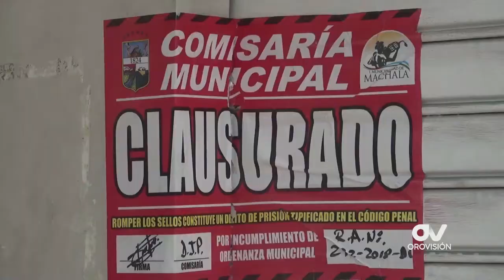SOCIOS DE LA COOPERATIVA CIFA E INFORMALES SE ENFRENTAN POR LA MOVILIZACIÓN DE PASAJEROS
TRAS CLAUSURA DE 5 LOCALES DE COMPAÑÍAS QUE FUNCIONABAN COMO TRANSPORTE TURÍSTICO, SOCIOS DE LA COOPERATIVA CIFA Y TRANSPORTACIÓN NO REGULARIZADO SE ENFRENTAN POR LA MOVILIZACIÓN DE PASAJEROS. LOS INFORMALES SOLICITAN SER ESCUCHADOS POR LAS AUTORIDADES Y TRANSPORTE PÚBLICO INSTA MÁS CONTROL DEL ENTE REGULADOR.